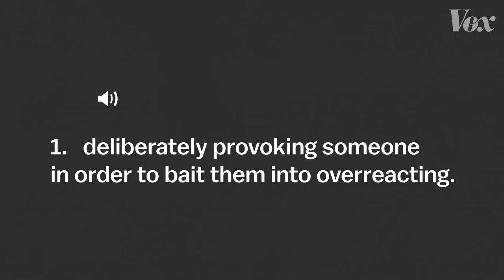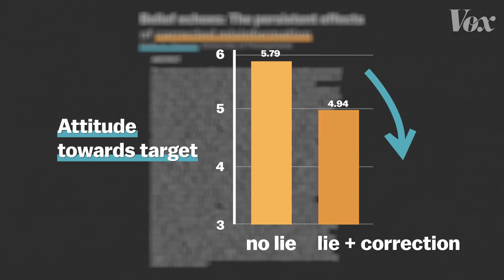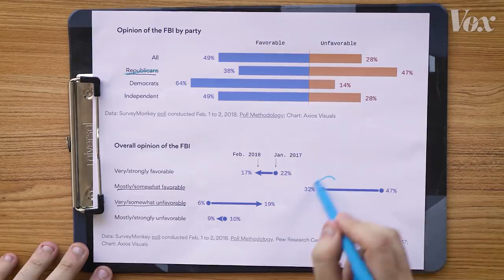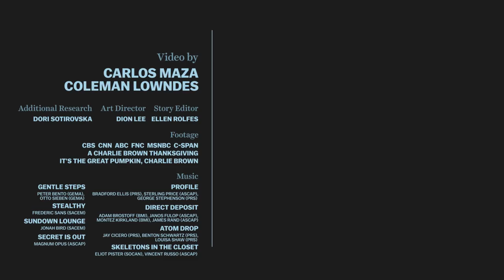How politicians troll the media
Politicians are trolling the media to advance their own agendas.

Between Rep. Devin Nunes’ (R-CA) secret memo, allegations of missing text messages, and the panic over a so-called “secret society” in the FBI, the past few weeks of political news coverage have been dominated by Republican pseudoscandals. And while each of these alleged “bombshells” has turned out to be a dud, these stories raise questions about whether GOP politicians are intentionally baiting journalists -- trolling them into covering conspiracy theories in order to raise doubts about the FBI and the ongoing Mueller investigation.